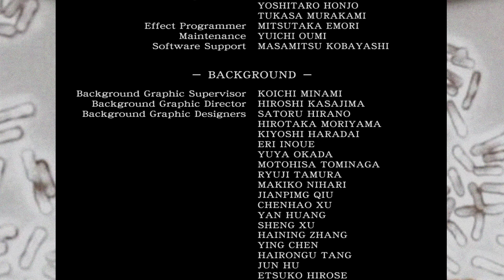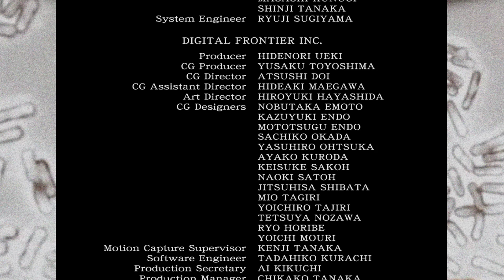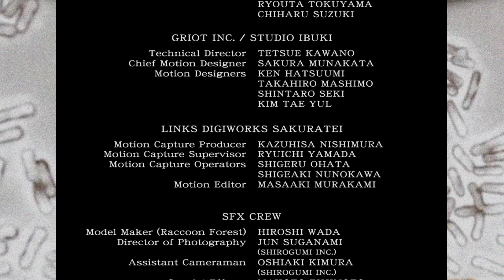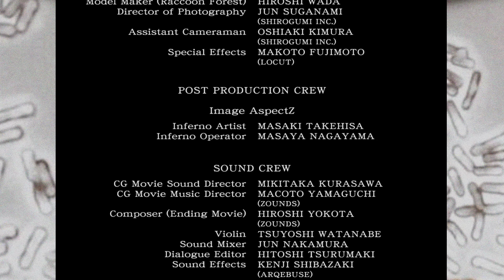LONGPLAY - Resident Evil Zero - Pt 4 Finale